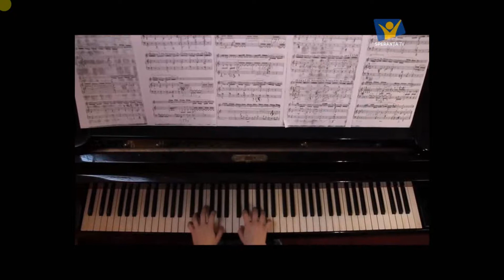Rimsky Korsakov - Zborul cărăbușului - flaut - Adiel Costea - pian - Cristina Popescu - Stănești